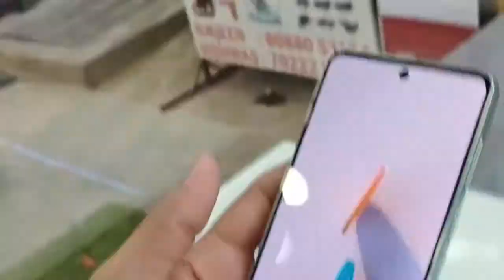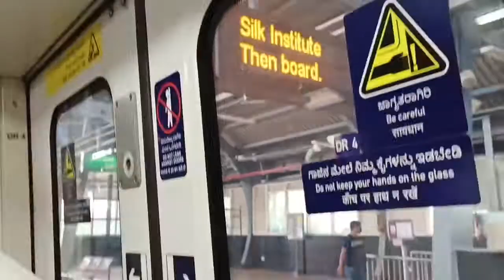Oppo Reno8 5G Unboxing and Quick Look flagship .